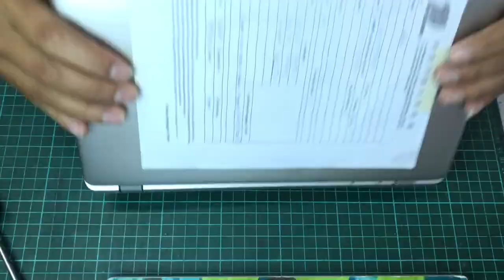How to replacement keyboard acer aspire E3-112M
Hello Guys. nak kongsi cara ganti keyboard Laptop Acer AspireE3 E3-112M
tonton juga videos tutorial yang lain di bawa👇🏻

Soundtrack
(Gradient Glide)
Alvin Risk